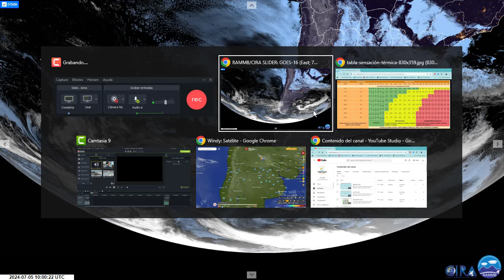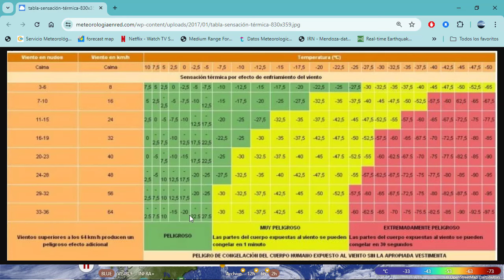TEKNO ARGENTINA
PRONÓSTICO Y ALGO MÁS PARA MENDOZA!
GRACIAS @teknoargentinas.a.casacent3258